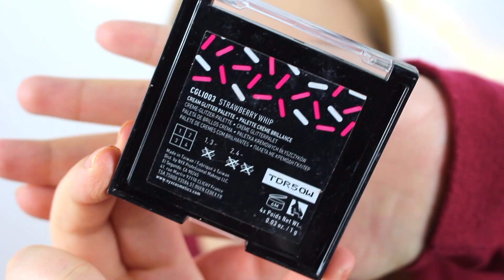Make-Up brillante FACILE e veloce + 3 ACCONCIATURE | vlogmas 2019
_______   🎄CONTACT 🎄   _______

  ✽ ✾ ✿ ❀ ❁ ❃ ❋ 🎅🏻 INFO🤶🏻  ✽ ✾ ✿ ❀ ❁ ❃ ❋

📸  Con cosa ho filmato il video: Canon eos 700D

Prodotti Makeup Utilizzati:

Correttore - L'Oréal Infaillible More Than Concealer - cachemire
Fondotinta: L'Oreal Paris Infaillible Matte 24H - ivory
Palette Occhi : ICONICA cosmyfy
Cipria: Brighten Up Banana Powder Essence
Glitter: NYX Sprinkle Town Cream Glitter Palette Pastels
Mascara: Vamp Pupa
Duo Illuminate/Terra: I Heart Revolution's Bronze and Glow Chocolate
Blush: Blusher Reloaded - rose kiss
Rossetto: Velvet Teddy MAC

🎄Buone Feste 𝐿𝒾𝓊𝒷𝒶⭐️